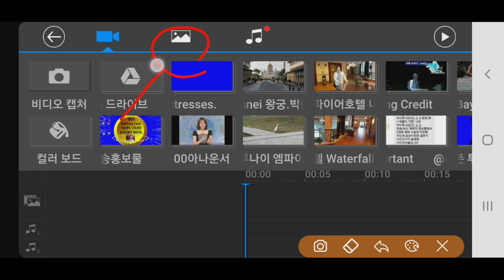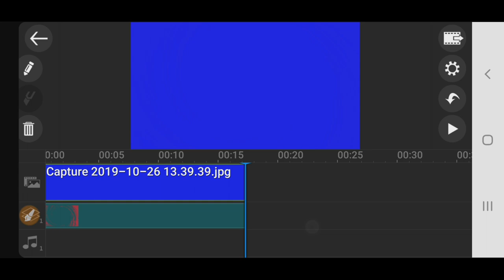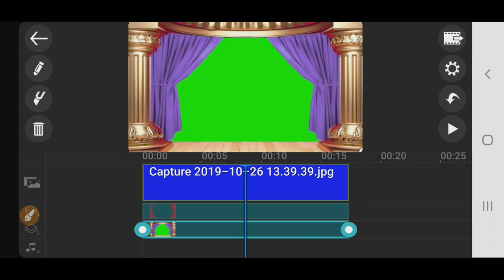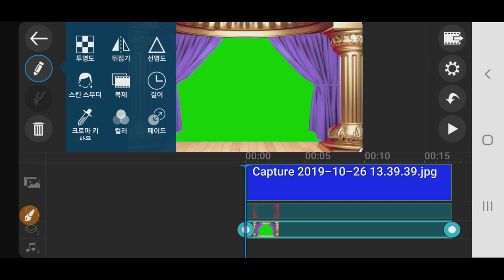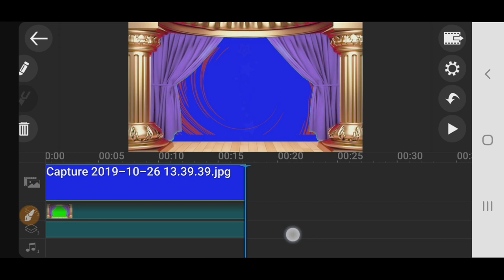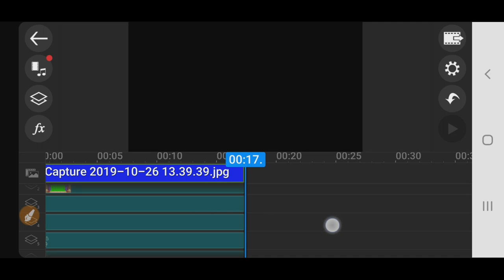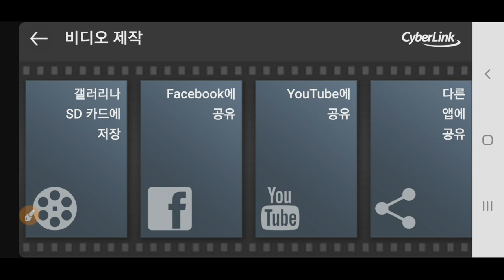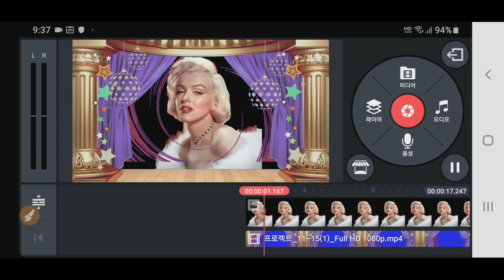* PowerDirector강좌 : 화려한 크로마키무대를 제작하는 방법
파워디렉터강좌 화려한 크로마키 무대를 제작하는 방법 Powerdirector 강좌 Chromakey Chroma Key Stage 제작 방법